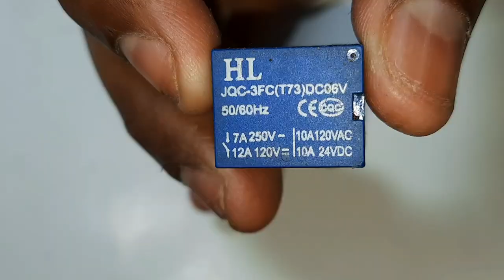Smart ON - OFF Switch Circuit By Using Relay | Push ON And Push OFF Switch || BY SG ELECTRONICS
In this video you will Learn how to make a Smart ON - OFF Circuit by Using Relay at home. In this project I have used some minimum components which will help beginners to build easily.

Components Required

1. 6V Relay
2. IN4007 Diode
3. Two Push Switch
4. 4V LED

Hi guys hope you all have enjoyed this project, Feel free to provide me any kind of Suggestion for a future Project.

If you have any kind Questions related to this project then let me know in this Comment section below 😊

I am thankful to you all friends, for Watching My videos.